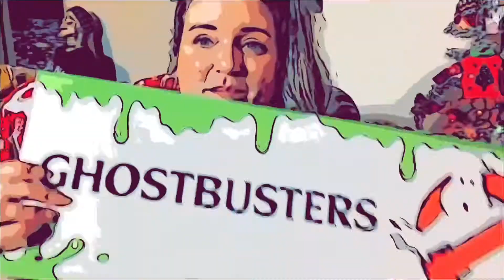Trying Pickle Cotton Candy! | 2021 Daily Vlogs